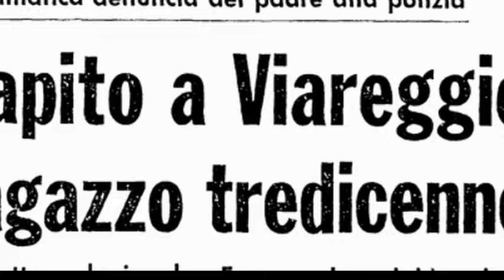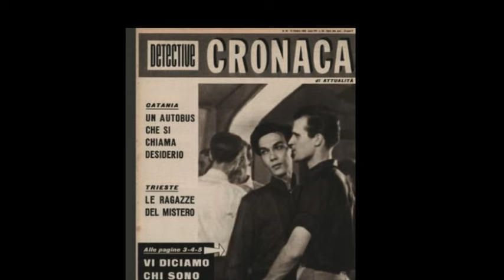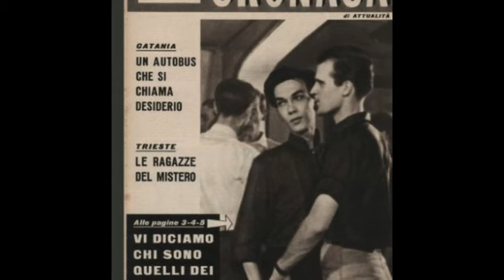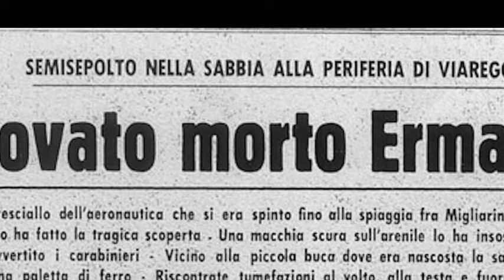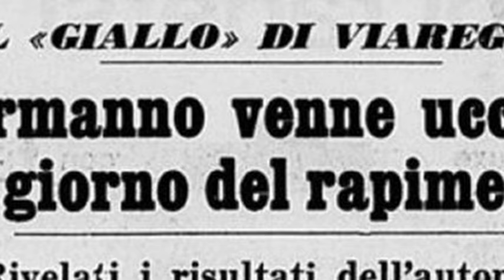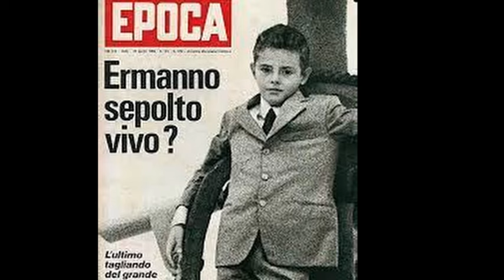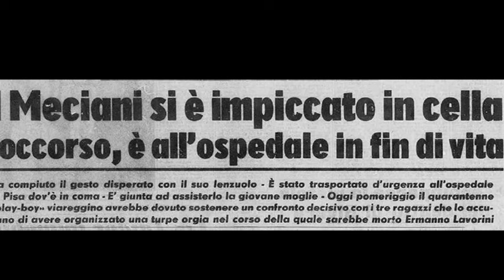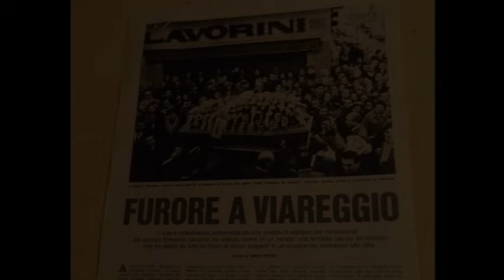ERMANNO LAVORINI E I RAGAZZI DI VIAREGGIO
Una delle pagine più tristi della storia italiana, il rapimento di Ermanno Lavorini è una ferita aperta.